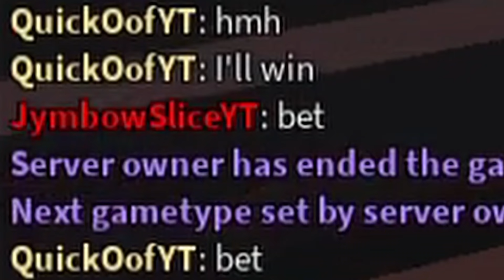he thought he could beat me on dizzy...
so my boy quickoof thought he had an ez win against me on dizzy, we will see about that :)

WANT TO 1V1 ME? DO IT ON FIVERR

BUYING SOMETHING FROM AMAZON? - ad